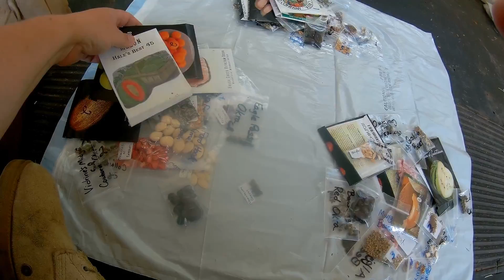SEED GIVEAWAY!!!!! (ended)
This has now ended. I have done the drawing (out of 14 people), and I will be posting a video to announce the winners soon.

I had to take a break from cleaning out the bus to record a video for my seed giveaway! (I cut the clip where I was talking about the bus--maybe another video.)

So, here are the rules. to be eligible for your name to be in the drawing, you must:
2. LIKE the video

Simple as that! I will draw a name next Friday around noon (CST) and post the video that afternoon or evening, April 22nd.

And may the odds be ever in your favor. ;)